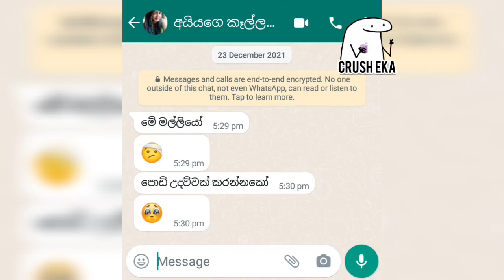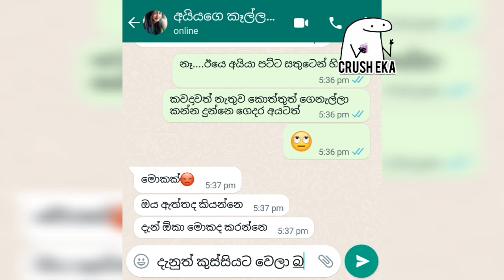අපෙ අයියගෙ අමුතු ආදරේ | sinhala sad chat